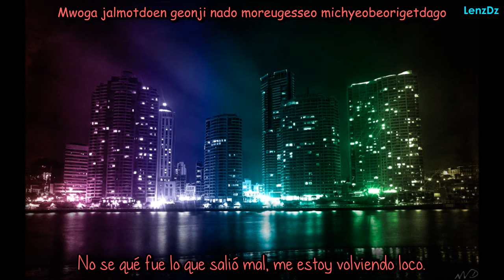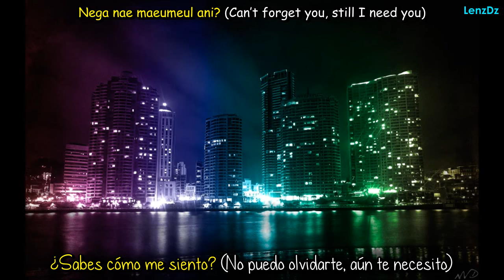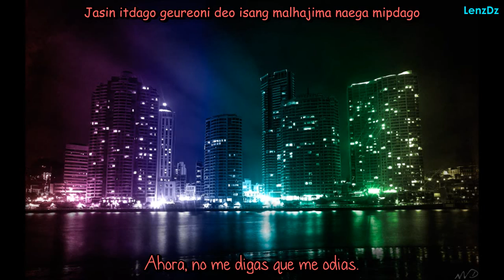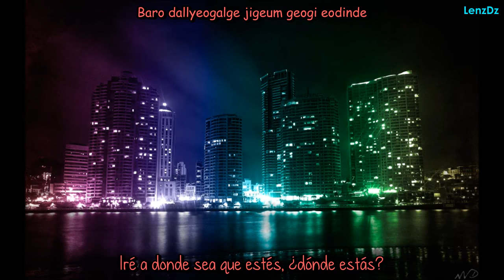Phantom - Where You At? (Sub español + Romanización)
Blanco y Negro - Todos
Verde - Kiggen
Amarillo - Sanchez
Rojo - Hanhae (En el minuto 1:29 "Can't Forget You, Still I Need You, es el)

Hola a todos! :) Vengo a avisarles que me convertire en algo asi como una Fanbase de Phantom, publicare casi todo lo que tenga que ver con ellos :) Sin embargo mantendre mis actividades normales con otros grupos y solistas de kpop n.n

Un "Me Gusta" a la página de Facebook?

This video and/or the music is not my own.